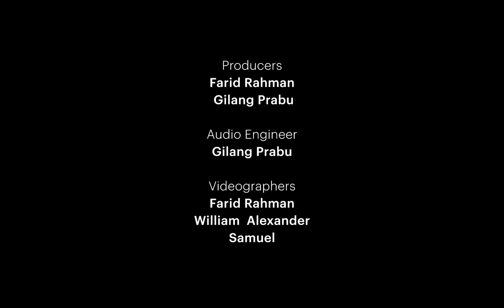Talks | Live Session Presents: SLANK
This is Makna Talks Live - a quick music session with your favorite musicians at our Makna HQ. For our debut show, we present to you the biggest indonesian rock band ever; SLANK!

But for now, enjoy our brand new gift for you.